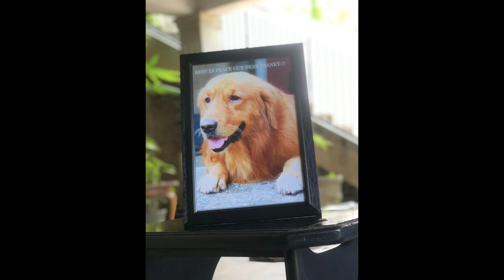"මොනාද මං ඔයා වෙනුවෙන් නොකලේ.. ???"- FRANKY boy